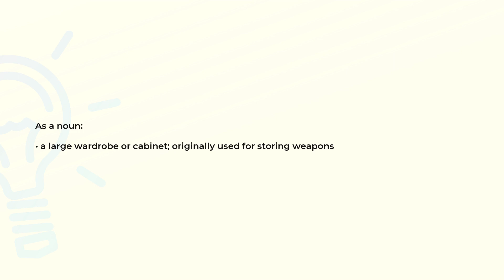What is the meaning of the word ARMOIRE?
Definition and spelling of the word ARMOIRE.

(00:00) Intro
(00:07) As a noun
(00:17) Spelling

As a noun (00:07):
• a large wardrobe or cabinet; originally used for storing weapons